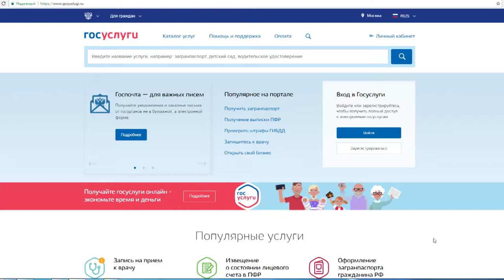Получить разрешение на строительство возможно не выходя из дома